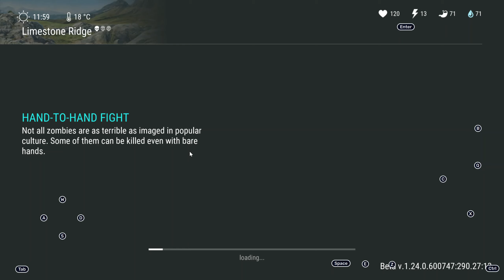last day on earth ОХОТНИЧИЙ ИНСТИНКТ лиса охоту начинается